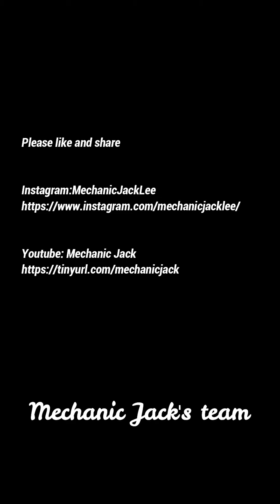Ford 6f35 Transmission Disassembly